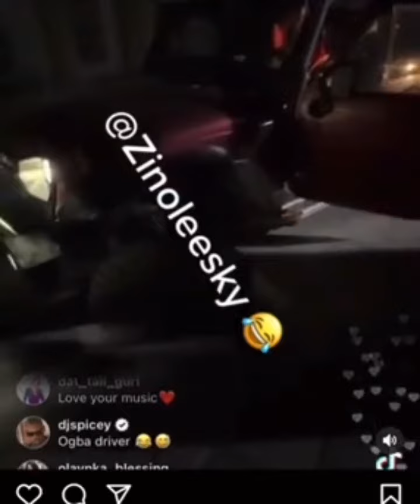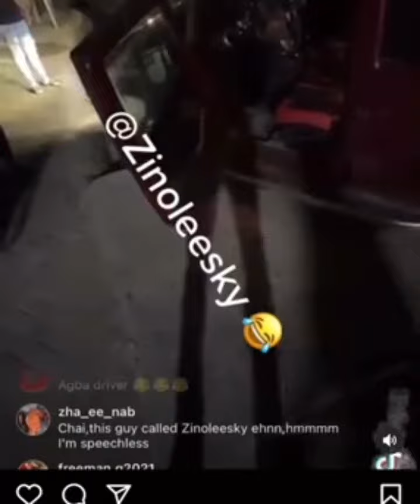Zinoleesky involved in car accident nairamaley reacts